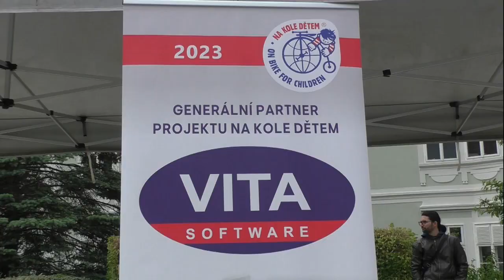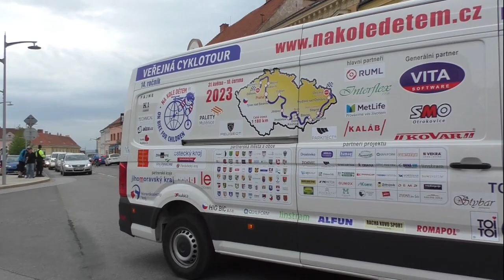Na kole dětem ... 5. června 2023